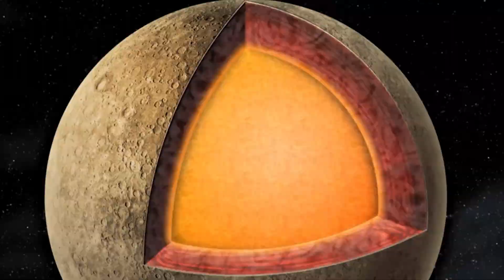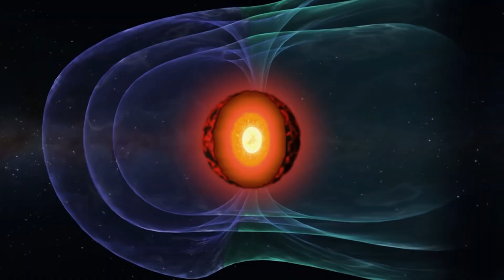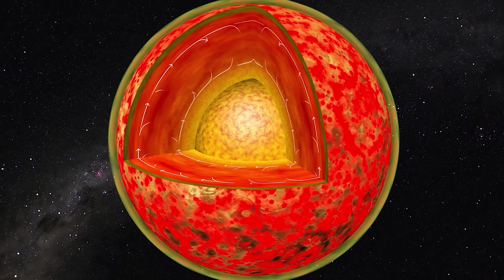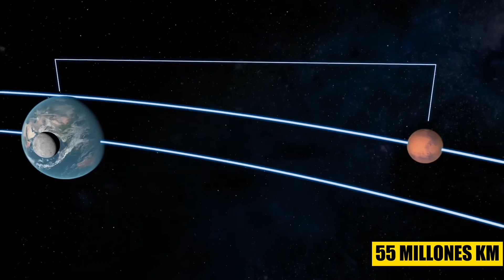MARTE vs TITÁN ¿CUÁL Será el FUTURO HOGAR de la HUMANIDAD?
¿Marte o Titán? ¿Cuál será el futuro hogar de la humanidad en el universo? 🌌 En este video, exploramos las posibilidades de colonización de Marte, el planeta rojo, frente a Titán, la fascinante luna de Saturno. Desde la gravedad, la atmósfera, hasta los recursos disponibles, analizamos cada aspecto crucial para determinar cuál de estos cuerpos celestes es el candidato ideal para albergar a la humanidad. 🚀 ¿Será Marte con su proximidad a la Tierra y su potencial para soportar la vida? ¿O Titán, con su densa atmósfera y abundancia de hidrocarburos, nos ofrecerá un nuevo hogar en el espacio? Descubre las ventajas y desafíos de colonizar cada uno de estos mundos y únete a nosotros en esta increíble travesía hacia el futuro de la exploración espacial. ¡No te lo pierdas!